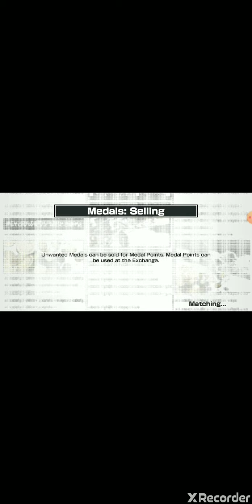One piece bounty rush. The Beast Pirate Kaido Appear!!!! bountyrush, kaido, beastpirate.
This video is made for kid and all ages. Here is my video about Kaido Skills and his strength. I hope you guys watch this before purchase this character. Thanks again and happy holiday guys.